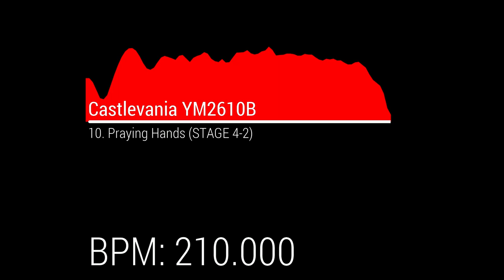Castlevania YM2610B OST - 10. Praying Hands (STAGE 4-2)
BPM: 210.000

Program used:
Korg Gadget 2 (Ebina/Kingston)
VOPMex

Original source:
Praying Hands (Castlevania II: Belmont's Revenge)

Add-on:
Bloody Tears (Castlevania II: Simon's Quest)